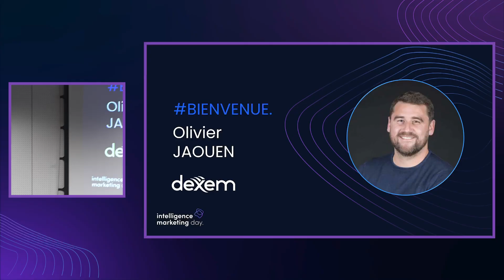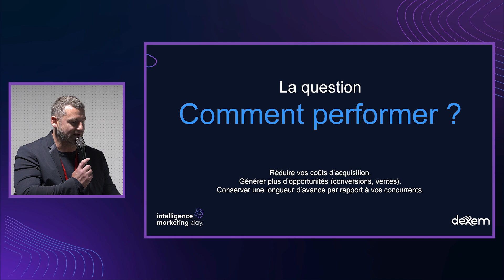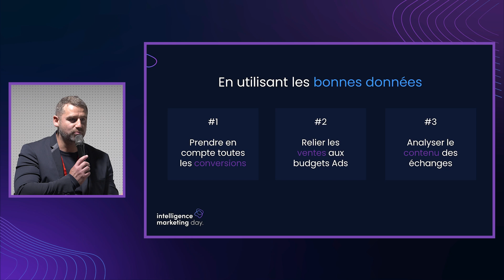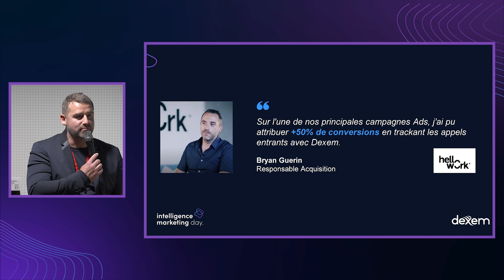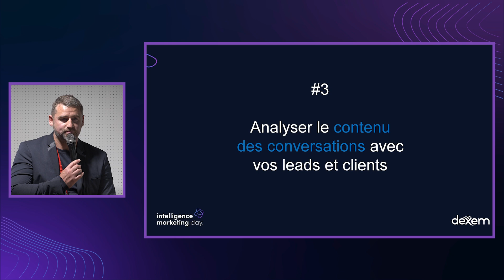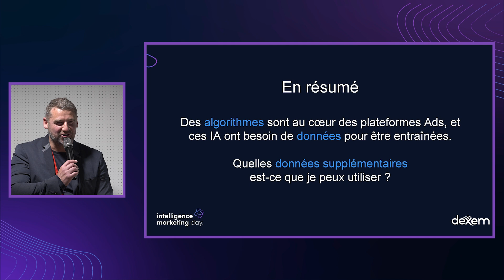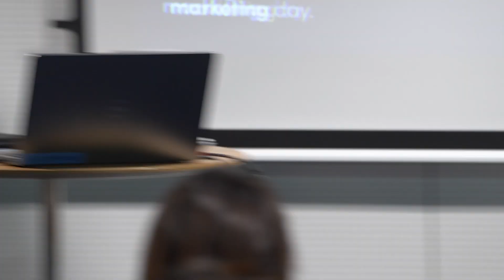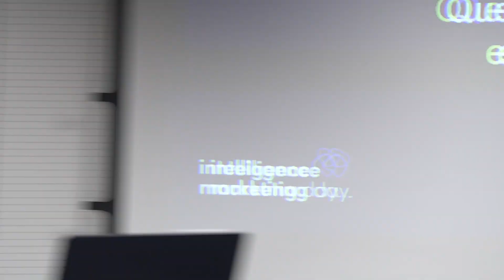[IMD2024] - Comment optimiser votre budget Ads en pilotant vos campagnes grâce à la data ?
L’événement Intelligence Marketing Day organisé par son fondateur Michel Brebion & MV Group a réuni le 18 juin 2024 plus de 900 participants, 50 speakers, 30 conférences, tables rondes et masterclass.

[Masterclass] Comment optimiser votre budget Ads en pilotant vos campagnes grâce à la data ?

Speaker :
Olivier Jaouen, Dexem

Contenu du workshop :
L’optimisation des budgets marketing, et en particulier des investissements dans des régies publicitaires comme Google Ads ou Meta Ads, est le nerf de la guerre pour les marketeurs.
Portées par les récentes avancées technologies, ces plateformes sont en pleine évolution. Excellente nouvelle ! Ces changements offrent des opportunités à ceux qui comprennent comment en tirer bénéfice.
La data est fondamentale pour piloter encore plus efficacement vos campagnes marketing. Et l’IA permet de collecter, traiter et exploiter des données à grande échelle pour le faire.

Dans cette masterclass, nous aborderons les sujets suivants :
Comment attribuer les conversions par téléphone à vos campagnes Google et Meta Ads ? Comment entraîner l’IA de Google Ads mieux que vos concurrents avec les bonnes données de conversion ? Comment l’IA générative vous ouvre de nouvelles perspectives pour analyser le contenu des échanges avec vos leads et clients ? Comment Dexem et ses clients ont répondu concrètement à ces questions ?.

Vous souhaitez visionner l'ensemble des conférences, masterclass et tables rondes de l'événement Intelligence Marketing Day ?